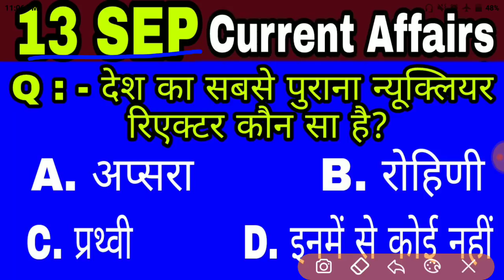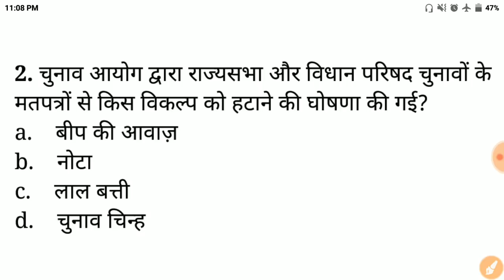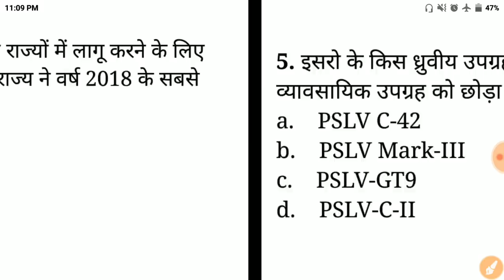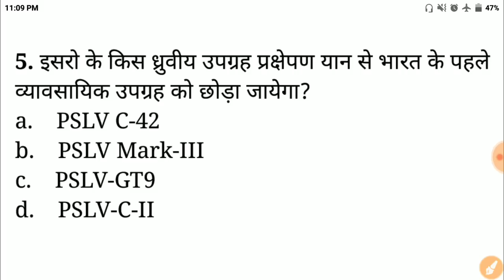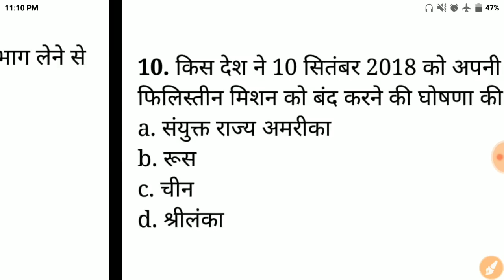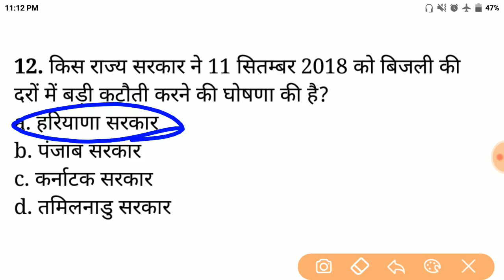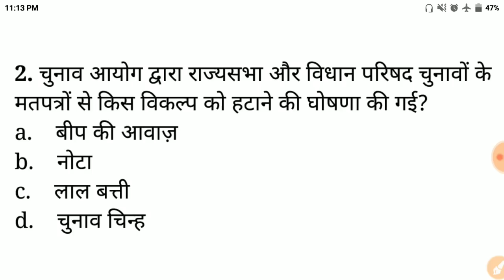Daily Current Affairs in Hindi, 13 SEP 2018 Current Affairs in Hindi